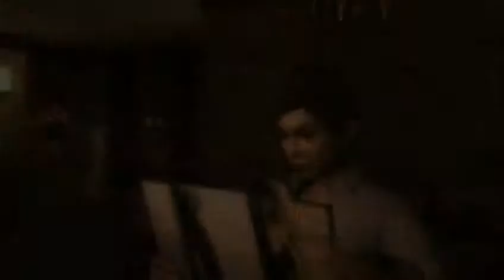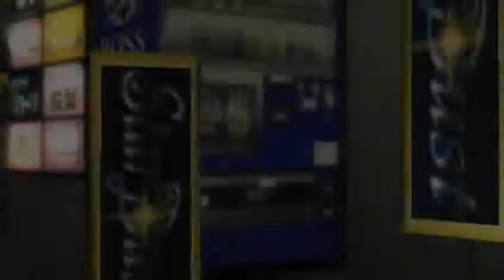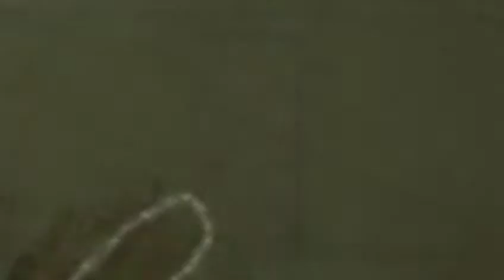Yakuza (Подобный дракону) Прохождение Часть 11